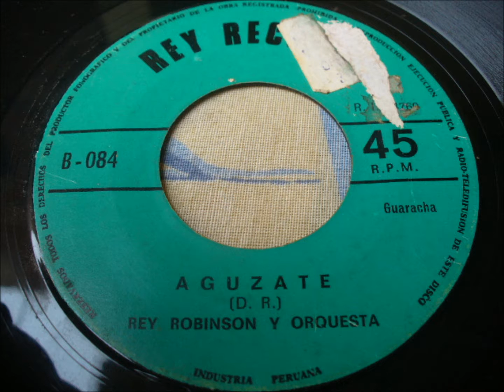Aguzate - Rey Robinson Y Orquesta - By Diegorrea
45 Rpm
Lado A  - Zapatos Rotos
Lado B - Aguzate
Sello - Rey Records
Pais - Peru
Aqui La version de rey robinson del tema de richie ray con mas sabor para mi gusto exelente espero que les guste esta version y esta joya de 45 rpm salsalduos By Diegorrea